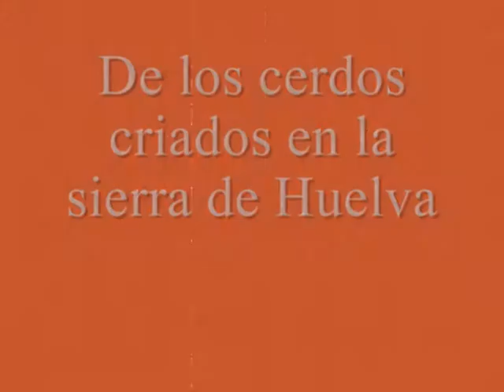Maximiliano Jabugo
Maximiliano Jabugo es el sitio ideal para comprar jamón ibérico. Desde las sierras de Huelva, en el pueblo de Jabugo y criado con bellota, fabrica los mejores jamones y chacinas con una calidad exquisita.